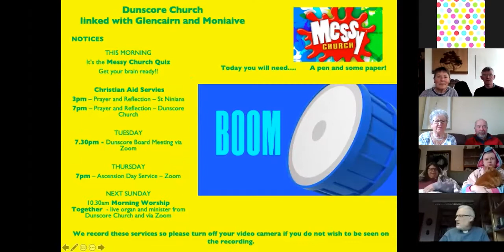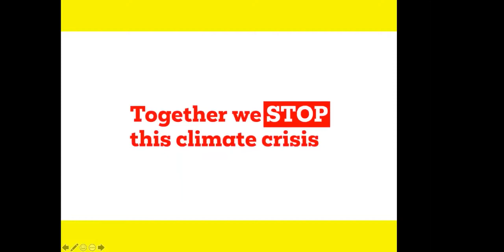Messy Church 8th May 2021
This month the Messy Church team created a quiz for you all. This recording will just show the beginning and end of the service as we were in breakout rooms for the quiz.